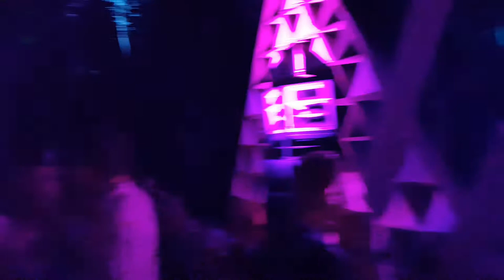Neurodriver @ Noisily Stage, Sunday 9th July, Noisily Festival 2017